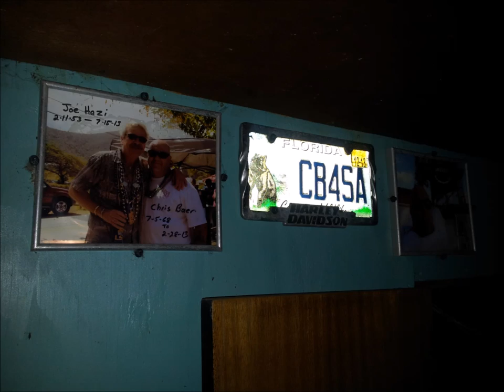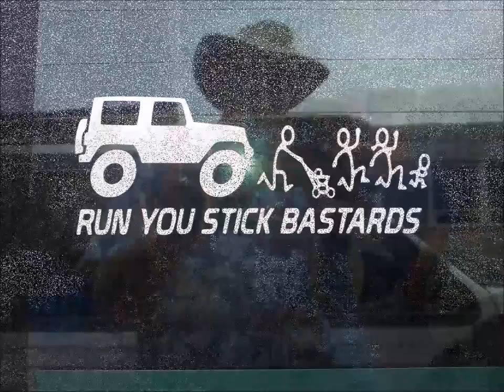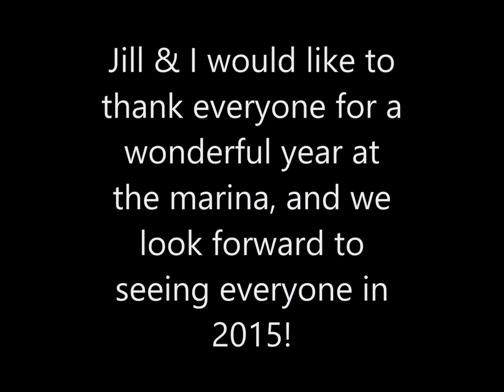2014 LP Marina Movie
LP 2014 Season